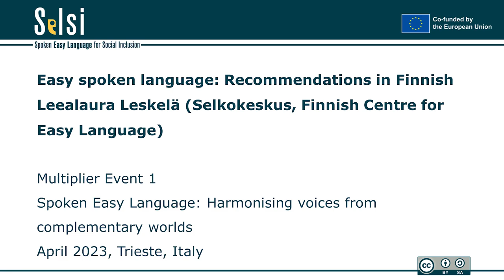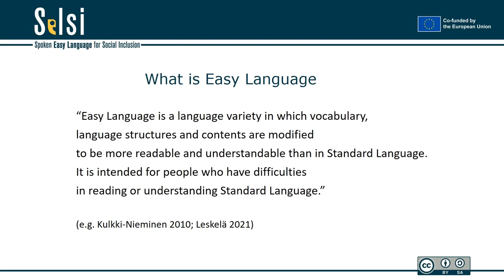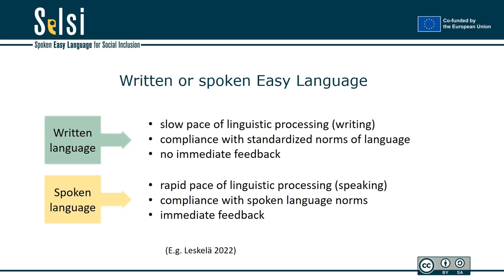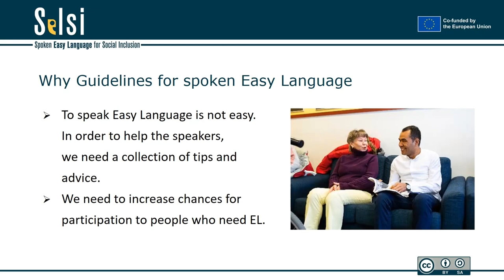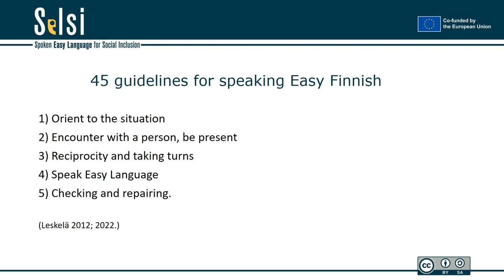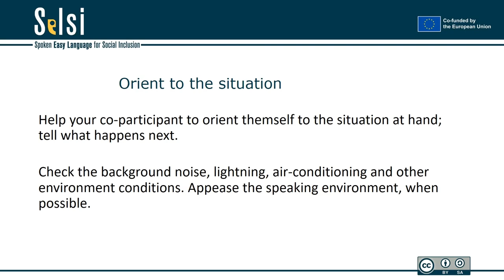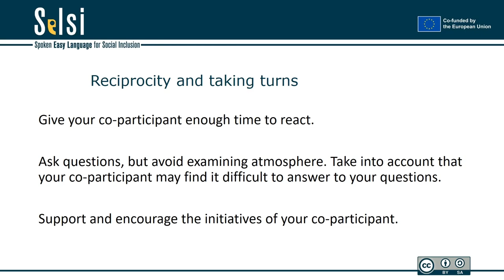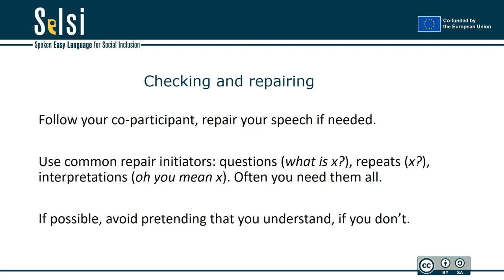SELSI Multiplier Event 1 - Easy spoken language: Recommendations in Finnish (Leealaura Leskelä)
Keynote speech
Easy spoken language: Recommendations in Finnish
Leealaura Leskelä (Selkokeskus, Finnish Centre for Easy Language)